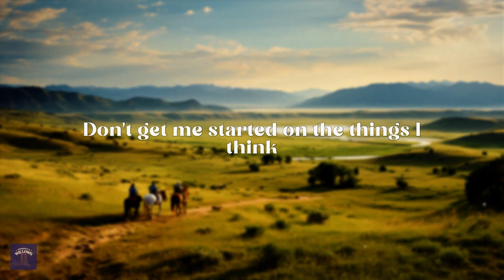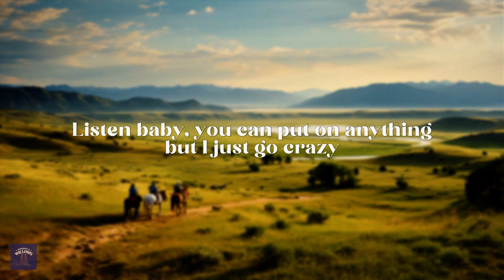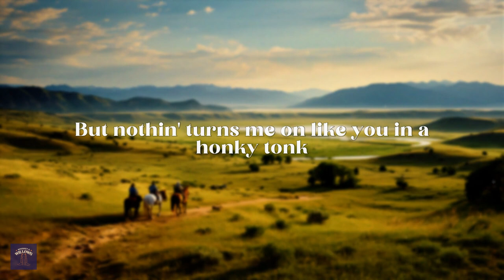randall king - you in a honky tonk (lyrics)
[Verse 1]
When you're wearing nothin' but those soft white sheets
Yeah
Listen baby, you can put on anything but what drives me crazy is

[Chorus]
Seein' you in a honky tonk
The way you slippin' that neon on
But nothin' turns me on like you in a honky tonk

[Verse 2]
Smoke rings glow in greens and reds
Nothin' steals my breath

[Chorus]
Like seein' you in a honky tonk

[Bridge]
Sippin' and swayin' and singin'
Girl all I'm sayin is it fits you like a glove
Listen baby, you can put on anything but I just go crazy

[Outro]
Oh in a honky tonk